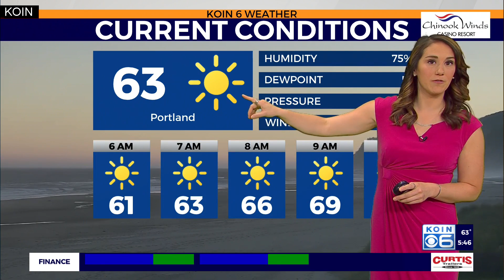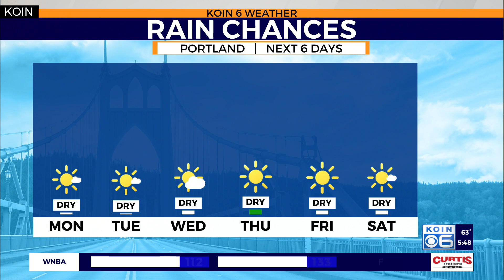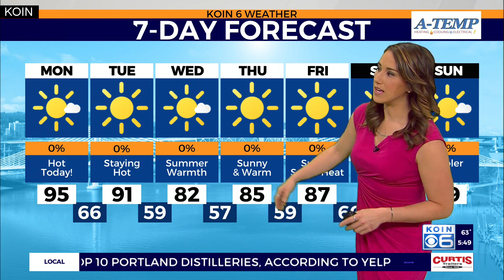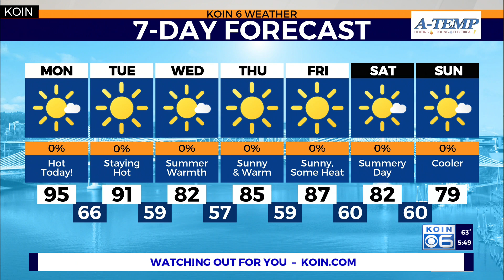Weather forecast: A couple days of scorching temps return to Portland